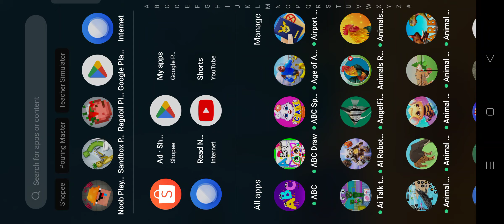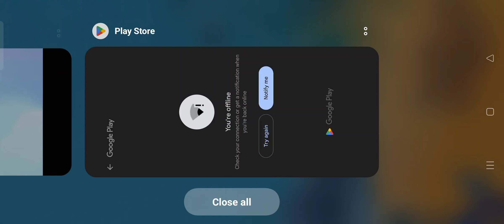main noob playground dalam game belawan